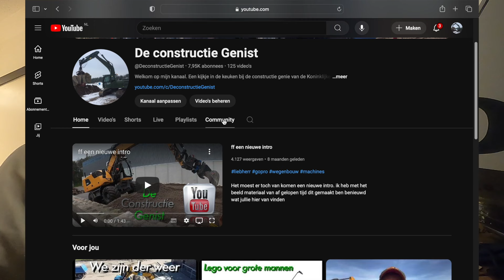open dag en trekker trek #72